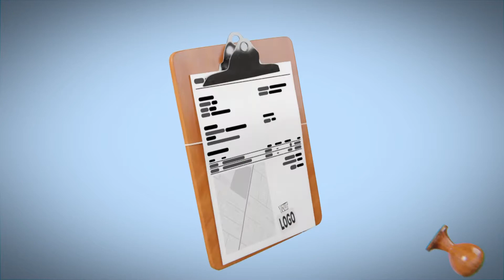Animated Logos for Businesses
Get your Logo Animated to Engage your clients to put at the beginning and/or end of your videos, email signature, email offers to your clients, or anything else you can think of. We have hundreds of templates to go with any niche.
Visit BTAerials.com for more info.